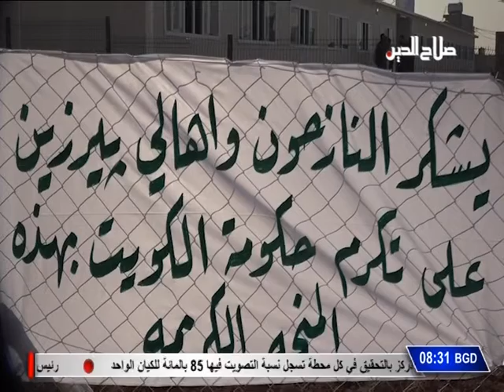جولة الكاميرا: إفتتاح مدرسة للنازحين بمنحة كريمة من دولة الكويت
إفتتاح مدرسة للنازحين بمنحة كريمة من دولة الكويت